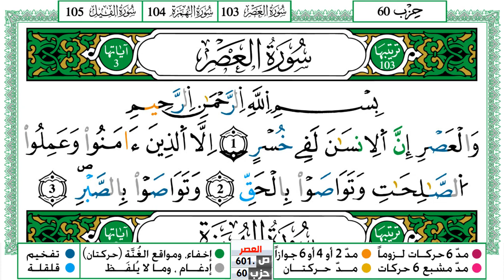سورة العصر العيون الكوشي Surah Al Asr برواية ورش عن نافع من طريق الازرق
العيون الكوشي
القران الكريم
المصحف كامل
محمد جبريل
KonoozAlhuda
konoozalhuda
konooz
Konooz Alhuda
كنوز الهدى,
كنوز الهدي,
كنوز,
الهدى,
الهدي,
قران كريم
قرآن كريم
قرءان كريم
قران
قرآن
قرءان
القران الكريم
القرآن الكريم
القرءان الكريم
القران
القرآن
القرءان